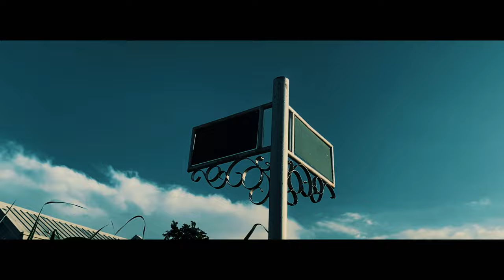$xt1ne - RIVAL (OFFICIAL MUSIC VIDEO)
S U B S C R I B E  N O W  I F  Y O U  W A N T !!

Mix/Mastered: $xt1ne
Artist: $xt1ne
SongWriter: $xt1ne

Shot by: Laocal
Directed/Visual's by: Divs Flores